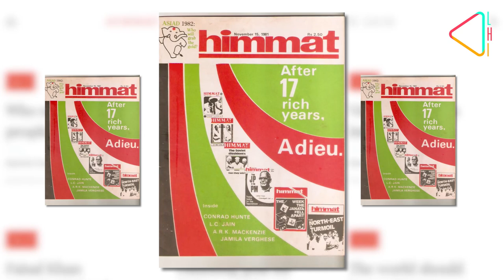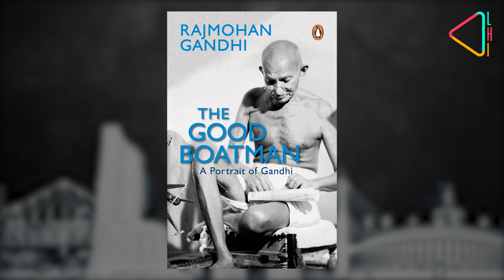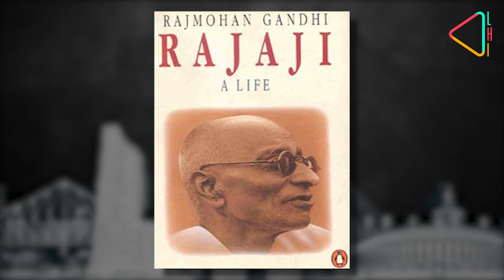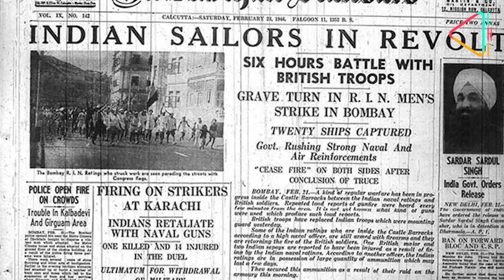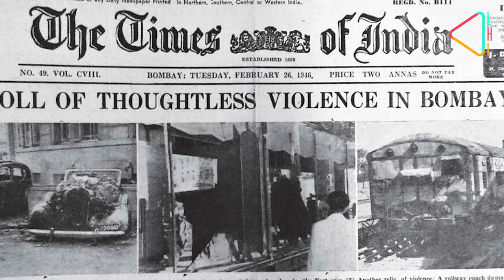Understanding Gandhi with Rajmohan Gandhi | Milestone | The Making of Modern India (1900-2000)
The Icon, The Man, His Moment, And His Agenda with Rajmohan Gandhi I The Making of Modern India

Author, academician and journalist Rajmohan Gandhi explains the man behind Mahatma Gandhi the icon, throws light on the resolute Kasturba, and relations between Gandhi and Jawaharlal Nehru, Vallabhbhai Patel and Subhash Bose. Professor Gandhi also explains the core of his grandfather's beliefs, intent and actions in this exclusive conversation with the Editor of LHI's MakingofModernIndia series, Sudeep Chakravarti.